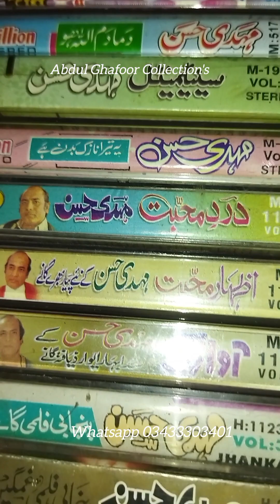Audio Cassettes Part 10 All Jhankar Pakistani Rare Deta Part 11 Coming Son